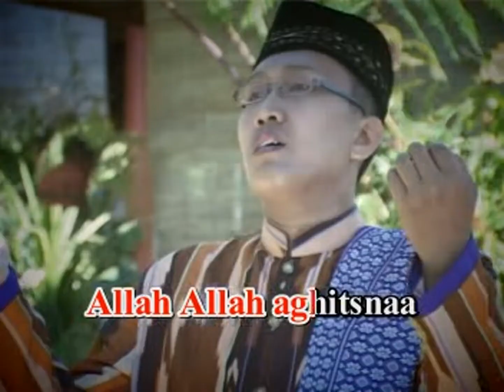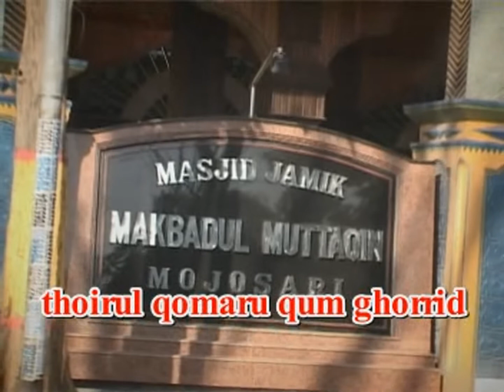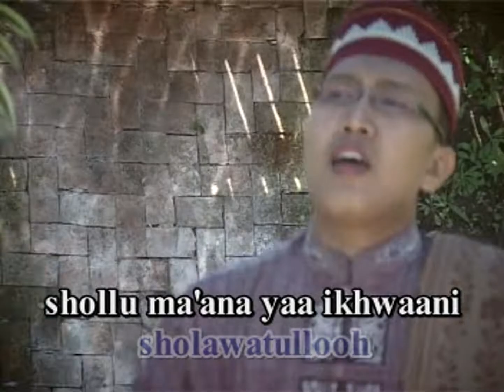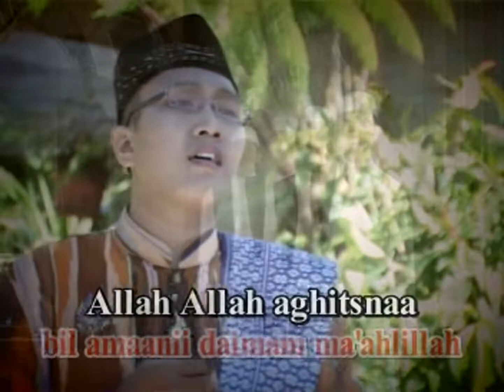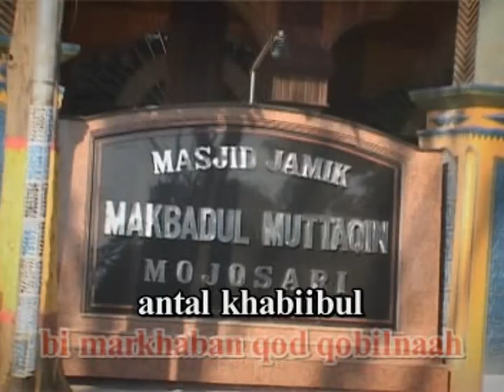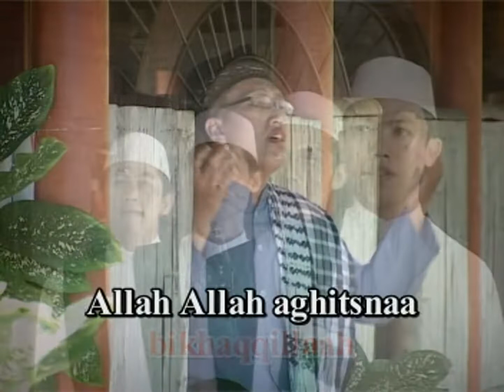Allah Allah | Voc. Choirul Huda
Dapatkan Juga VCD Produksi MENARA RECORD Ditoko Kaset & VCD Terdekat Anda, Atau bisa Langsung Hubungi Kami.

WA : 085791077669